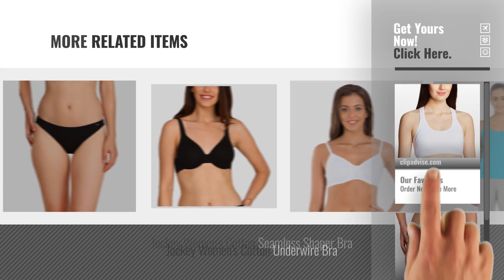Top 10 Ruby Lingerie & Nightwear [2018]: Jockey Women's Cotton Padded Active Bra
Top 10 Ruby Lingerie & Nightwear [2018]

Jockey Women's Cotton Padded Active Bra by Jockey

Jockey Women's Cotton Bikini Brief by Jockey

Jockey Women's Cotton Boy Leg by Jockey

Jockey Women's Cotton Non-wired Padded Bra by Jockey

Jockey Women's Seamless Sports Bra by Jockey

Jockey Women's Cotton Active Bra by Jockey